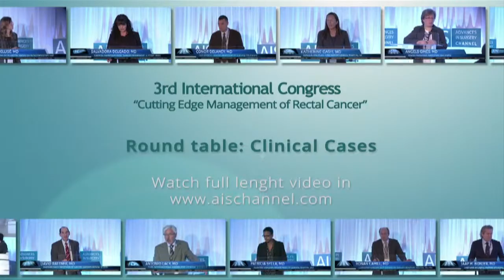Round table: Clinical Cases - Dr. Patricia Sylla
VIDEO DESCRIPTION:

Surgical Treatment of Rectal Cancer: From local excision to new minimally invasive techniques to perform Total Mesorectal Excision (TME): Round Table: Clinical Cases.